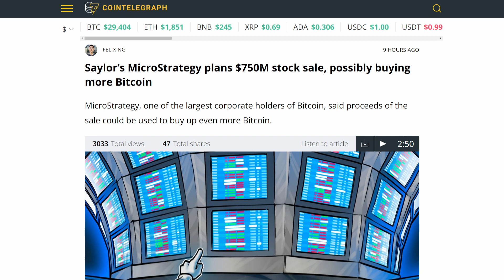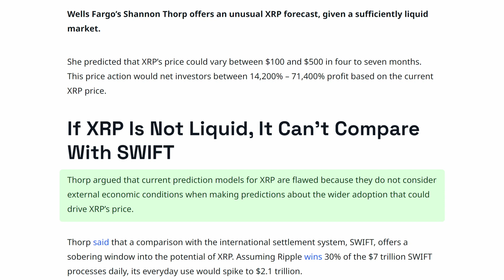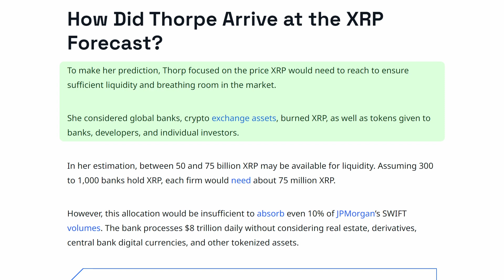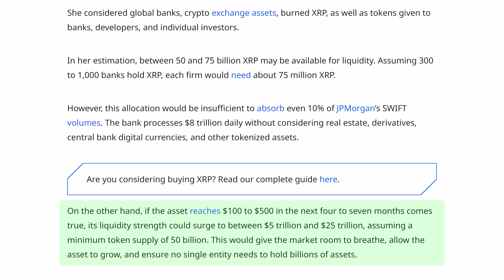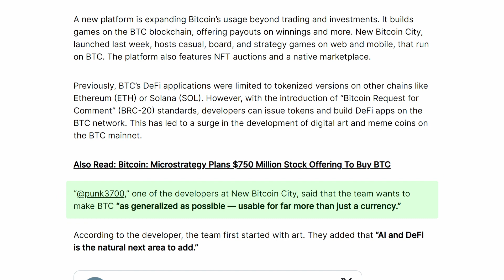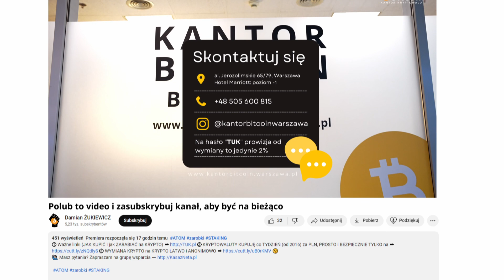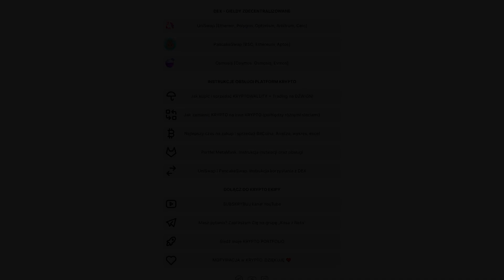Analityk przewiduje $500 za XRP ➡ MicroStrategy DOKUPUJE BitCoina za 750 MILIONÓW DOLARÓW !